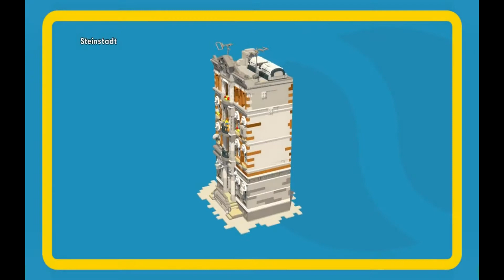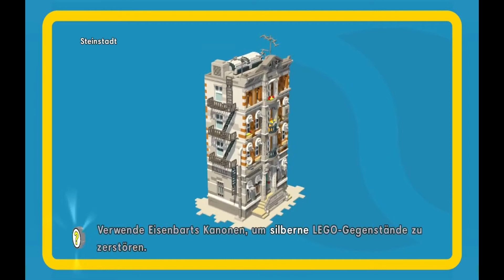Lego Movie das Videogame #3 Neuer Charakter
Ich freue mich auch für jedes Abo =)

Spiel: Lego Movie Das Videogame